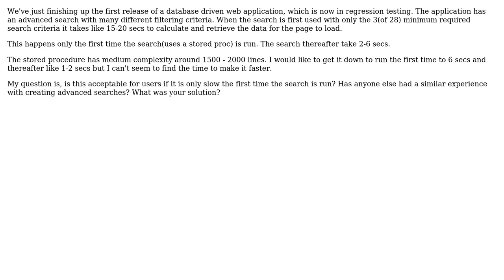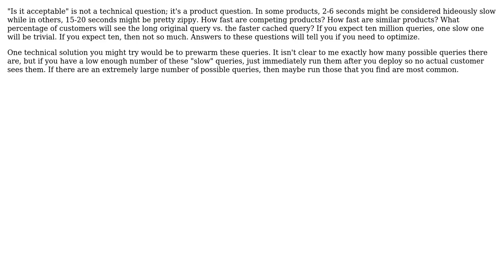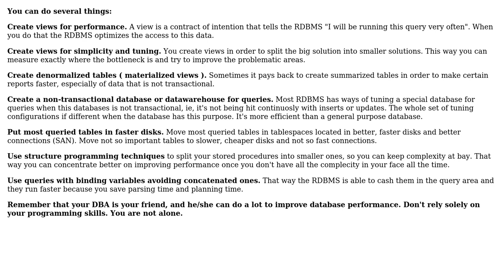Software Engineering: When to really focus on performance? (2 Solutions!!)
Software Engineering: When to really focus on performance?

With thanks & praise to God, and with thanks to the many people who have made this project possible! | Content (except music & images) licensed under CC BY-SA | Music | Images & others | With thanks to user Tulains Cordova user Rayshawn user Gort the Robot and the Stack Exchange Network Trademarks are property of their respective owners. You are responsible for your own actions.